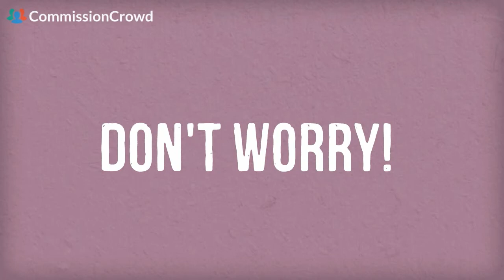Find Independent Sales Reps & Connect With Companies On CommissionCrowd!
Looking to connect with professional independent sales reps? Discover how CommissionCrowd can help you find and manage sales representatives like never before. Our global sales platform allows companies and sales reps to collaborate effectively.

This video is about Find Independent Sales Reps & Connect With Companies On CommissionCrowd! But It also covers the following topics:

Independent Sales Jobs Online
Freelance Sales Representatives
Global Sales Platform

Video Title:  Find Independent Sales Reps & Connect With Companies On CommissionCrowd! | CommissionCrowd.com

🔗 Is your company ready to work with commission-only sales professionals? Take the 2-minute quiz today:

✅ About CommissionCrowd.

CommissionCrowd is an award-winning platform connecting companies with self-employed sales agents globally. Featured in Forbes and The Huffington Post, we help sales reps find great opportunities and companies streamline their sales processes.

CommissionCrowd streamlines the recruitment, management, training, and support of your global commission-only sales force, saving companies significant costs in sales staffing. Four main types of agents join:

✨Experienced Agents: Former full-time sales pros with strong client networks.
✨Skilled Prospectors: Experts in prospecting, cold outreach, and social selling.
✨Closers: Deal-sealing specialists for businesses with steady lead flow.
✨Referral Agents: Short-term commitment agents focusing on lead generation through referrals.